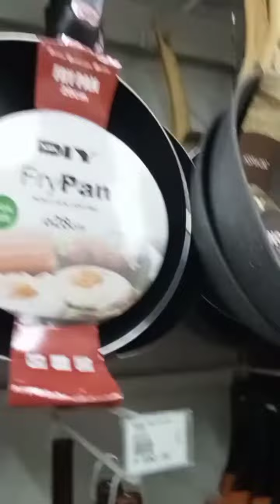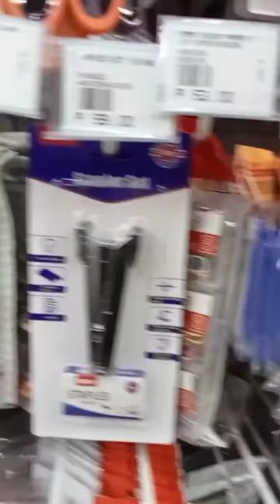gala s murang mga gamit s bahay at mga gadget accessories